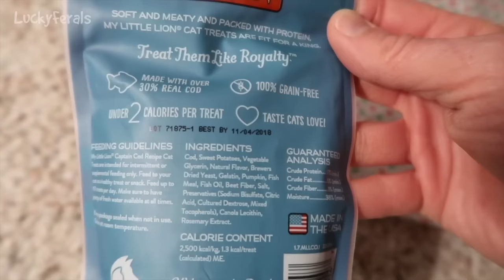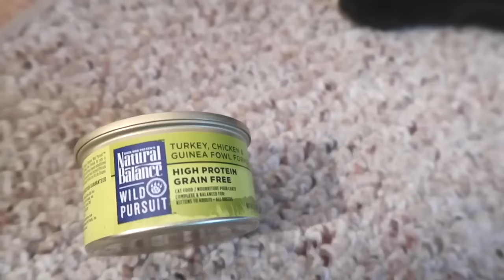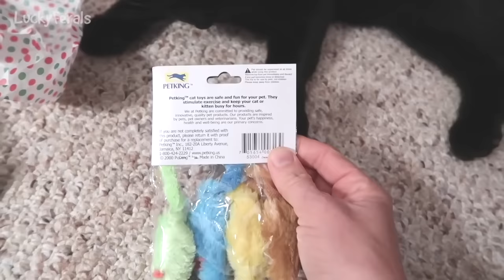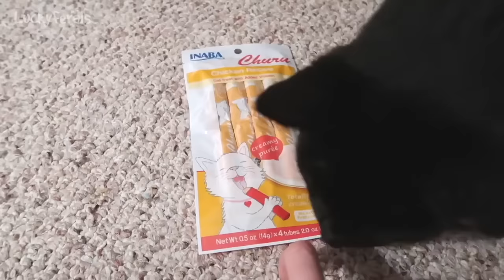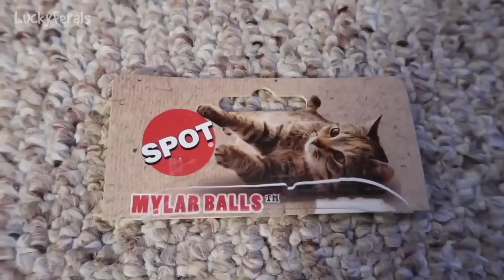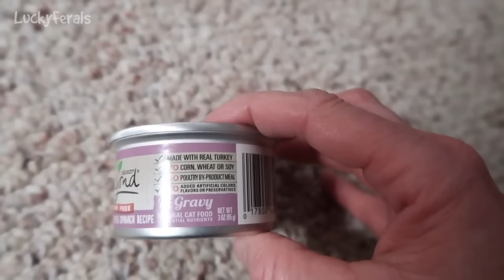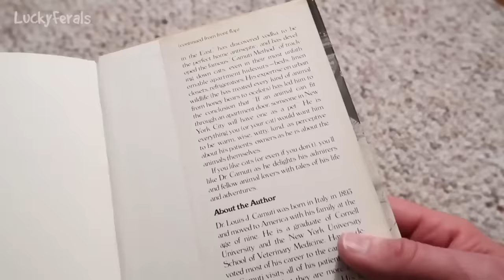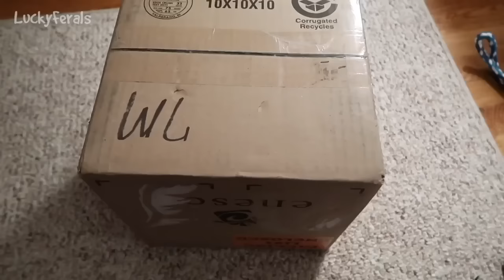Training And Socializing A Feral Cat * Part 16 * Days 137 - 147 * Cat Video Compilation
Training and socializing a feral cat. Days 137 through 147 of Boo's journey from being a feral cat living outside to a happy house cat living inside. Cat video compilation.

Looking for a toy or item featured in this video? Check out the Lucky Ferals Amazon Shop

Or sent to:
Lucky Ferals

Thank you to our Patrons including:
April
C.R. Barboni
Debbie Kirby
Maureen Kelly
Paul Carey
Bad Billy
Elaine James
Patricia Bilinkas
Henry Hazel
Lynne Nickle
enigma26a
Tim Sweeney
pheline24
Joshua Levitsky
Kitty Sitting In The City
Zoa Langford
Cari Jarman
Kitty